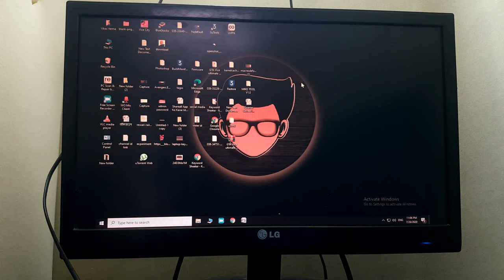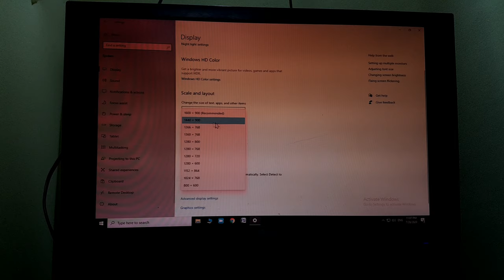Why The Desktop Is Not Fullscreen | Computer Display Full Screen Problem